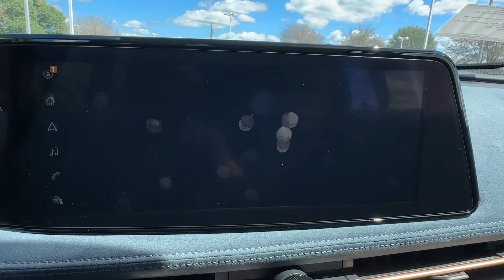2024 Nissan Ariya PLATINUM+ Mechanicsville, Richmond, Henrico, Chesterfield, Petersburg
Victory Nissan of Nashville is located at 6564 Mechanicsville Tpke, Mechanicsville, VA 23111 and can be reached by phone via . We are your top choice when it comes to New and Pre-Owned Nissan vehicles in Mechanicsville, Richmond, Henrico, Chesterfield, Petersburg, Virginia.

2024 Nissan Ariya PLATINUM+ JN1DF0CD2RM730242

With our large New Nissan Inventory, we have the perfect new car, truck or SUV to fit your needs!

In the market for a brand new Nissan? Take a look at our New Vehicle Specials to find a great model to take home at a special price

With our large Pre-Owned Inventory, we have the vehicle you’re looking for!

Thank you for considering Victory Nissan of Mechanicsville as your premier Virginia Nissan dealer. We look forward to helping you with all your new car needs and hope to see you soon!